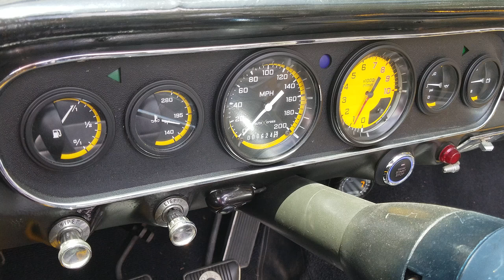Dual 22a cooling fans idling in Texas summer heat.